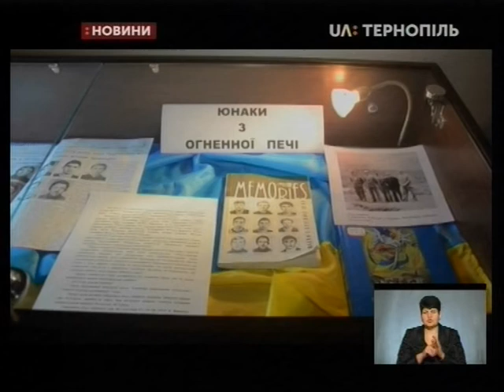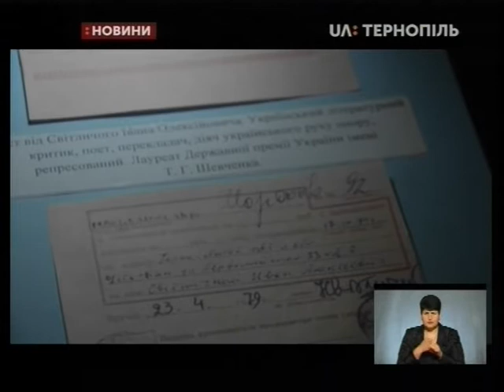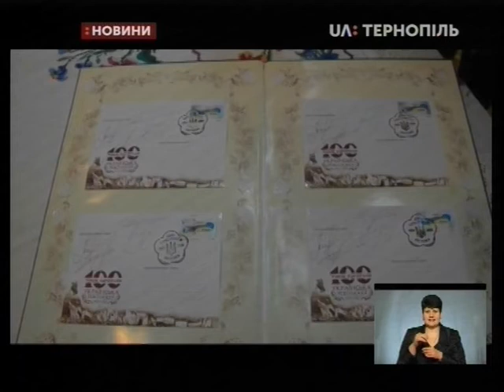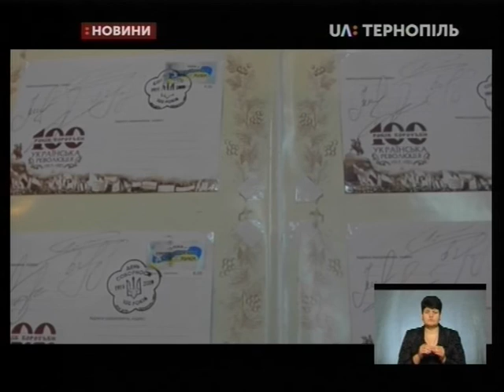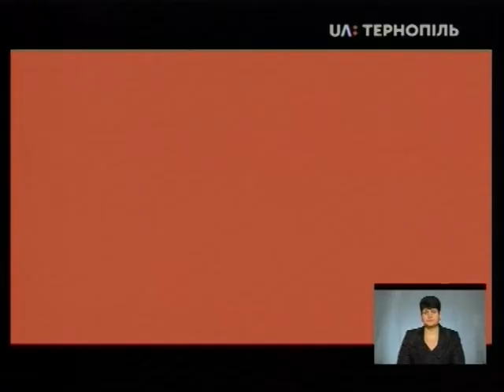22.01.2019. Новини. 19:00